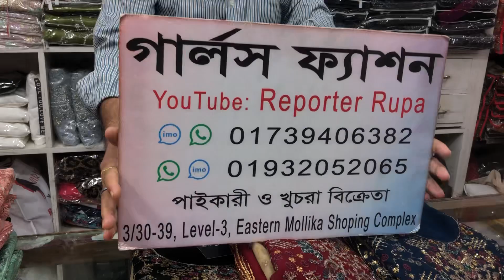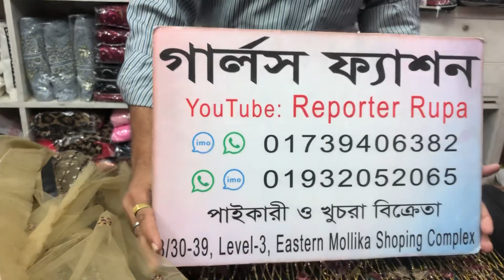2024 সালের সবচেয়ে হিট পাকিস্তানি ড্রেসের ইন্ডিয়ান ভার্সন থ্রী-পিছ/Hit list Indian version 3 piece